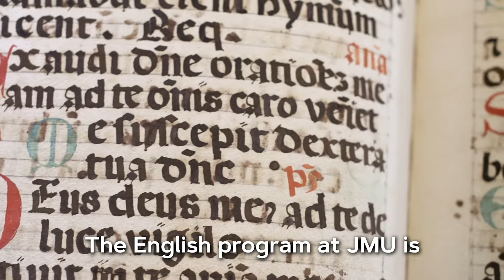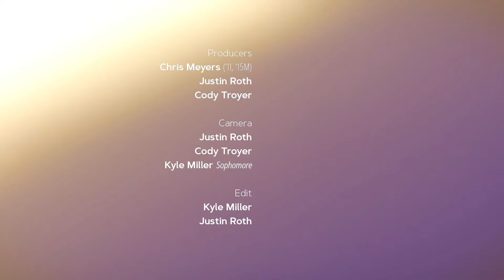Earn your master's degree in English literature at James Madison University (JMU) Virginia USA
Earn a M.A. in English at James Madison University to study literature, conduct research and write.  Prepare for a career or doctoral study.

This program is perfect for students who are interested in pursuing careers in writing and editing, politics, business, nonprofit work.  We prepare future English teachers who will work in high  schools, business schools and community colleges.

We seek students who wish to extend their understanding of the world through the study of diverse authors and genres.  Plan to participate in an academic community as you explore how richly language clothes our responses to the world.  We will help you cultivate your ability to recognize the functions of analysis and synthesis in your professional life; help you to construct arguments; to think critically; to write efficiently, clearly, and gracefully; and to develop confidence in the validity of your own judgments.

Qualified students  receive graduate assistantships that cover the cost of tuition and offer a stipend.  These students will work with faculty in large sections of sophomore literature classes or to teach their own first-year composition class.